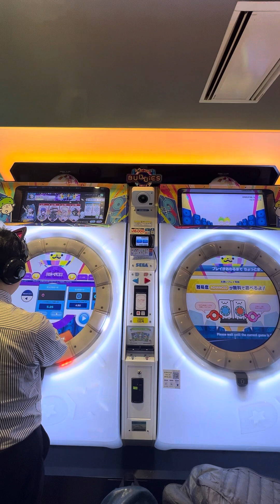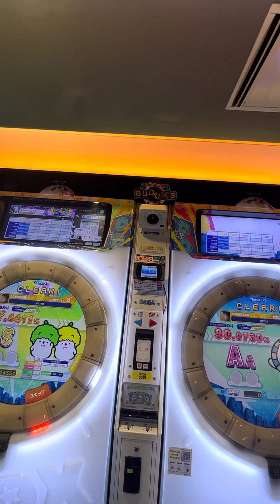【maimaiでらっくすBUDDiES】 maimaiでらっくす maimai GIGO町田 2023/12/14